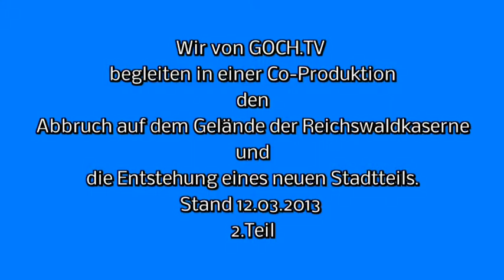Reichswaldkaserne 3. Teil 12. März 2013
Wir von GOCH.TV dokumentieren in einer Co-Produktion von Studio WMJ und Pegasus die Abbrucharbeiten der Gocher Reichswaldkaserne. 2.Teil März 2013
12.03.13